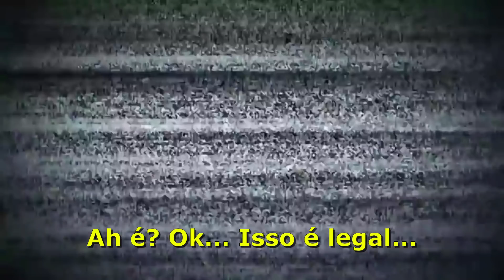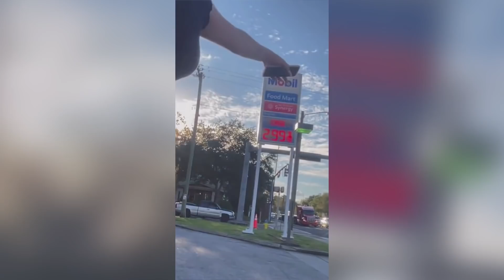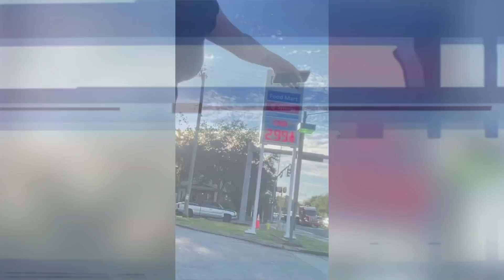Ferrou com a vida em 10 segundos...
Uma crítica para a galera ruim de direção...

Jogo: Fortnite

00:00 Oi!

00:05 Ativa o sininho aí na humildade!